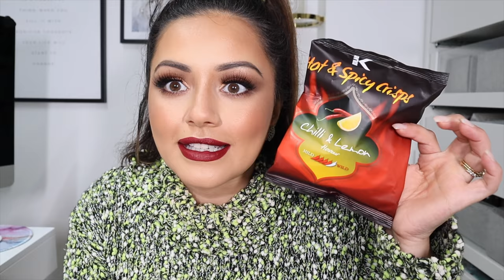MY FIRST EVER MUKBANG ft. INDIAN SNACKS | LIFE UPDATE, DESI COMMUNITY & CHANGES | KAUSHAL BEAUTY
I filmed my first ever mukbang video & I had so much fun. What sit down, chatty videos would you like to see next?! Advice video, reaction videos - let me know!

Can we get 10,000 thumbs up?!

Please note: All products used in my videos, regardless of whether a video is sponsored or not, are products that I love using - unless stated otherwise (e.g. it being the first time using it on camera etc). I only work with brands, products and/or services which I would recommend to my nearest and dearest. If I do not like a product, service, brand, it will not be featured in any of my videos. I like to keep my platforms as positive as possible. Please always remember, that products that work for me, may not work for you so always try and either get a sample or test them out before buying if you are unsure. If not, you don't have to use the exact same products as me, you can always use similar products or your favourites instead.